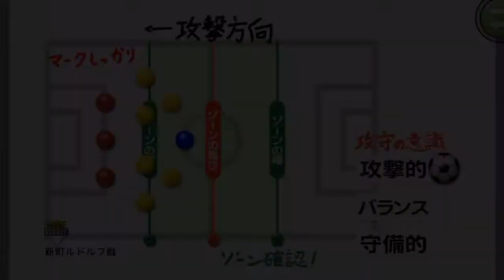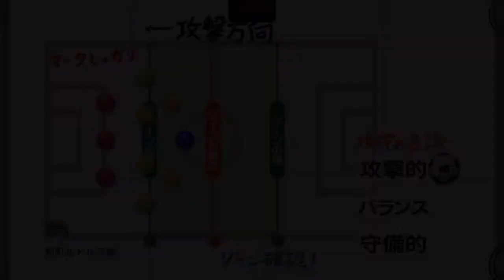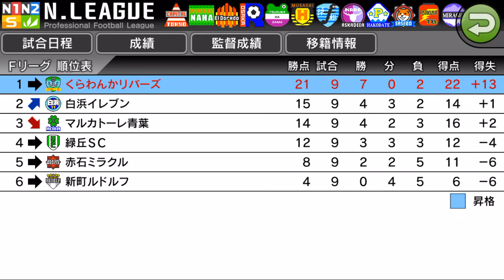【カルチョビットA】#10 シンボリ…新町ルドルフと再戦！ そしてフレッシュリーグ優勝へ【サッカークラブ育成ゲーム】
トップロード成田や、城南タキオンといつかやりたい！